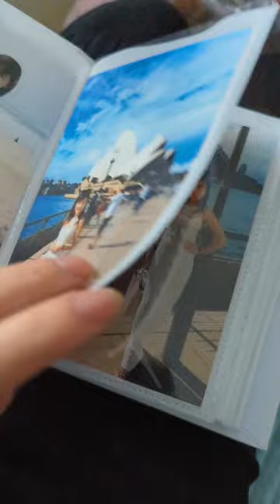Some memory of the past few years